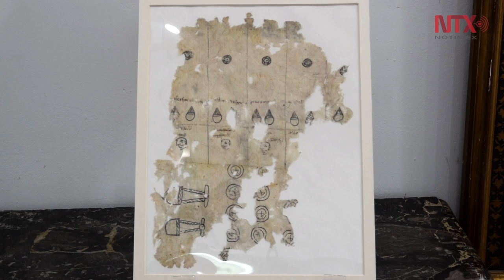Subastarán en España fragmento de Códice mexicano de Tlaquiltenango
La casa de subastas española Abalarte presentó un catálogo de la subasta, que incluye piezas importantes como un fragmento de códice mexicano y una obra inédita de Diego de Velázquez